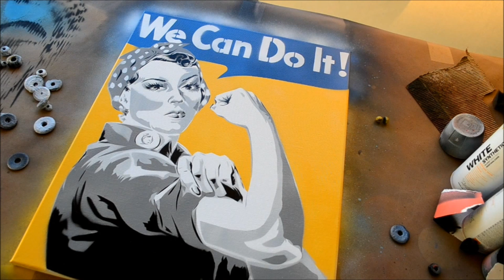Rosie The Riveter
SOCIAL MEDIA LINKS (click Show More) ▼